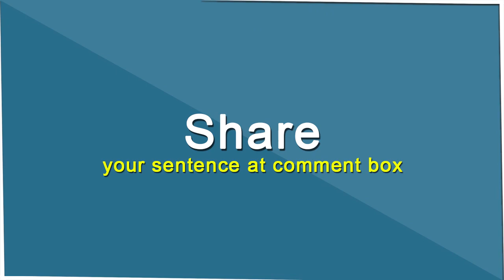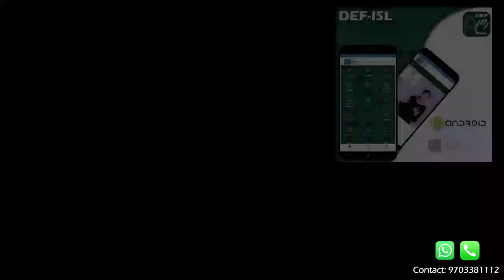Refuse (verb) Word of the Day for December 24th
Refuse (verb)

Meaning- to say that you will not do or accept something

Sentence- He asked me to give him a loan, but I refused.